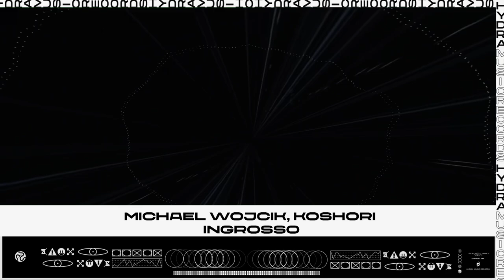Michael Wojcik & Koshori - Ingrosso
Michael Wojcik & Koshori - Ingrosso [Trance]

»» [Free to Download and Promote]
»» [No Copyright]
»» [Stream Everywhere]

HYDRA MUSIC RECORDS is an Canadian based multi-genre record label founded in 2017 by Michael Wojcik. We're featuring music from upcoming rising artists in the music industry.